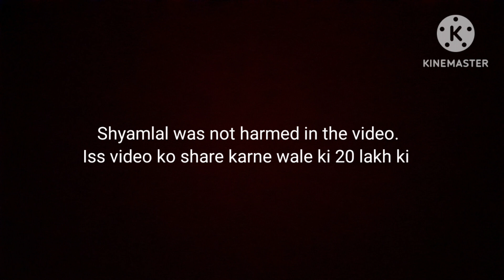SRCCians in ShyamLal College |Dynamic Duo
Avoid drishti not letting me speak sit back relax watch the video and help us decide our channel's name. Just remember to share the video once with your friends and family as well (humare vlog parivarik h). We will soon be coming up with more content and till then have fun...byee